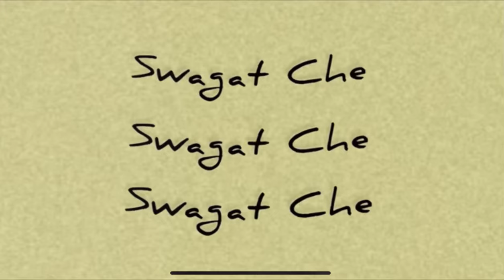Team Bride 👰🏻‍♀️❤️ | AVNI MODI | SAVE THE DATE